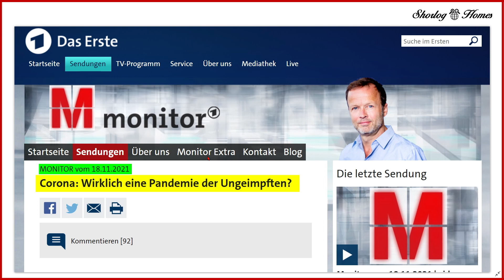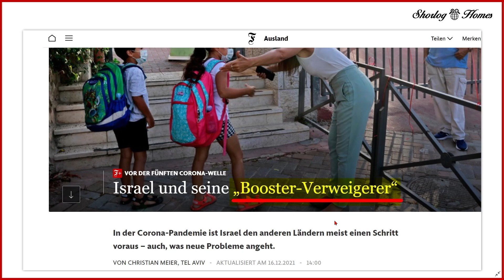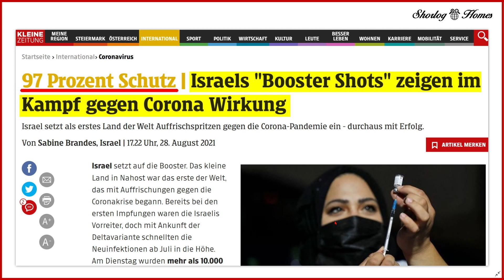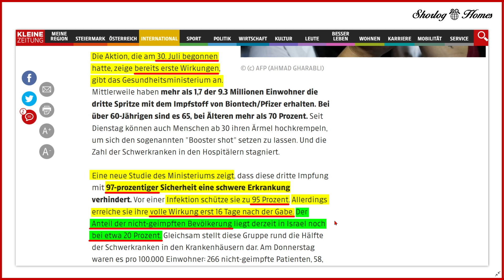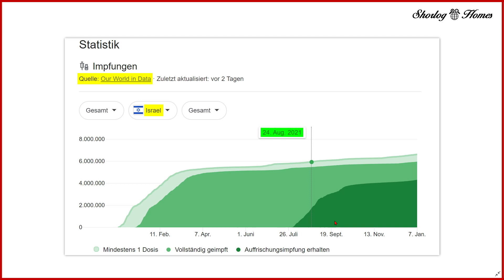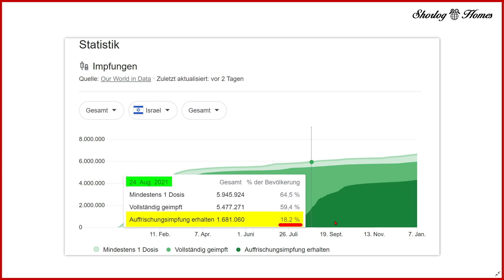David gegen Goliath: Der Boosterlein-Wellenbrecher von Israel!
Wie mächtig war der so oft angesprochene Booster wirklich, der in Israel so beeindrucknd die 4. Welle gebrochen hat? Ich bin der Sache auf den Grund gegangen, das Ergebnis meiner Recherchen erfährst Du im Video.

Weitere Quellen und Infos zum Video:

Corona: Wirklich eine Pandemie der Ungeimpften?

Geimpfte verweigern jetzt den Booster - ihre Begründung ähnelt der der Impfgegner

Israels "Booster Shots" zeigen im Kampf gegen Corona Wirkung

Wann tritt die Schutzwirkung der Booster-Impfung ein?